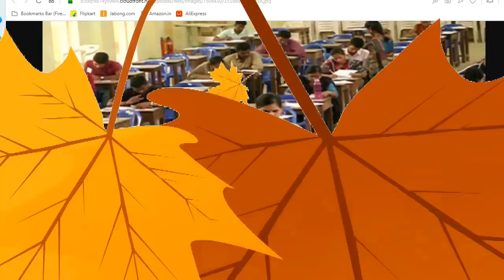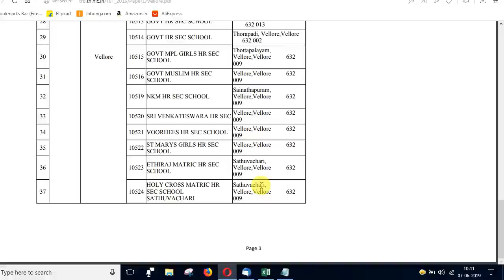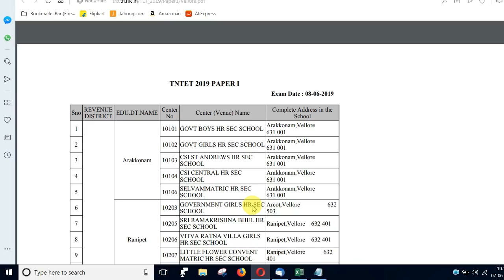TNTET 2019 ஆசிரியர் தகுதி தேர்வு குறித்து ஆசிரியர் தேர்வு வாரியம் வெளியிட்ட முக்கிய அறிவிப்புகள்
ஆசிரியர் தகுதி தேர்வு நாளை துவக்கம்: 1,552 மையங்களில் 6 லட்சம் பேர் எழுதுகின்றனர்